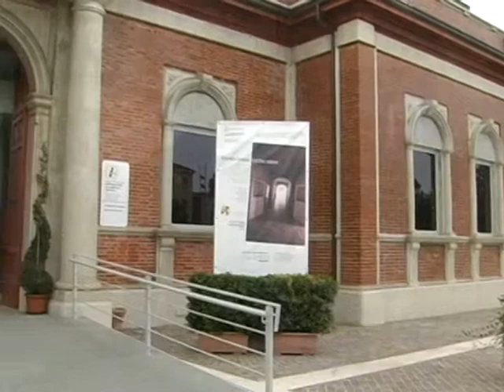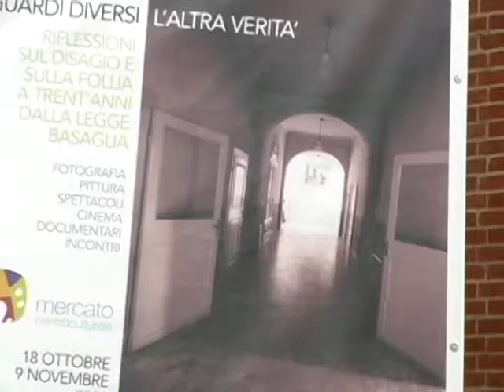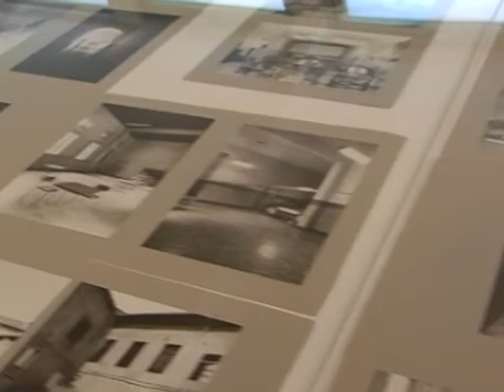Sguardi Diversi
Mostra organizzata per i 30 della legge 180 meglio conosciuta come legge Basaglia che sancì la chiusura dei manicomi.